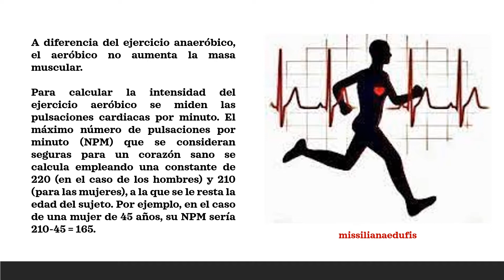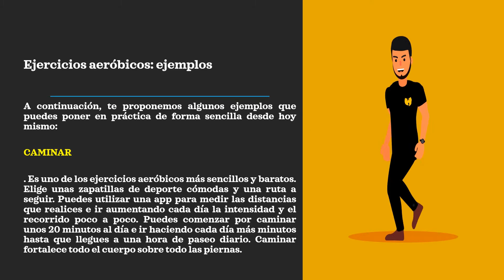Movimientos aeróbicos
Ejercicios aeróbicos (actividades aeróbicas)